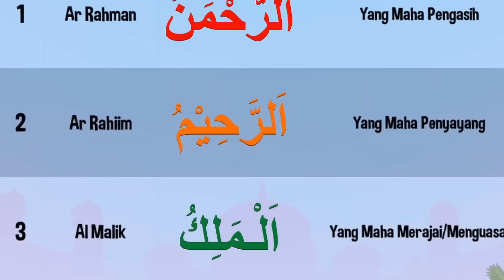Kisah Nabi Sulaiman - Raja Segala Makhluk | Cerita Islami | Pendidikan Anak Muslim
Nabi Sulaiman AS adalah raja dari semua mahluk. Baik itu manusia, hewan bahkan para jin. Nabi Sulaiman AS terkenal akan kecerdikannya. Banyak kasus-kasus sulit yang berhasil ia pecahkan. Nabi Sulaiman AS juga dikarunia mukjizat yang luar biasa yaitu dapat berbicara dengan binatang dan mampu memerintah jin. Mau tau kisah menarik tentang kecerdasan Nabi Sulaiman? Atau ingin mendengar kisah Nabi Sulaiman dan para semut? yuk, simak kisahnya di sini.

Nabi Sulaiman adalah putra Nabi Daud, terkenal karena kecerdasan luar biasa di bidang hukum dan merupakan nabi ke-18 dalam sejarah Islam. Ia lahir di Yerusalem dan tercatat dalam Al-Quran, khususnya Surat Shaad: 35, tentang kemampuannya memahami bahasa hewan, termasuk burung hud-hud. Mukjizatnya tidak hanya mencakup bisa berbicara dengan binatang, tetapi juga mencakup kisahnya tentang menangkap iblis. Nabi Sulaiman wafat pada usia 52 tahun dan terkenal karena mengirim surat pada Ratu Balqis, sebuah cerita yang telah diinterpretasikan dalam berbagai karya, termasuk oleh Nadia Omara. Kisah Nabi Sulaiman dan kemampuannya yang unik ini terus menginspirasi banyak orang melalui cerita-cerita yang kaya akan hikmah dan pembelajaran.